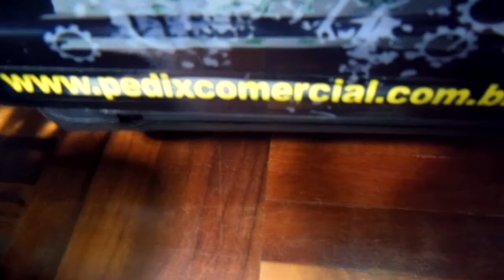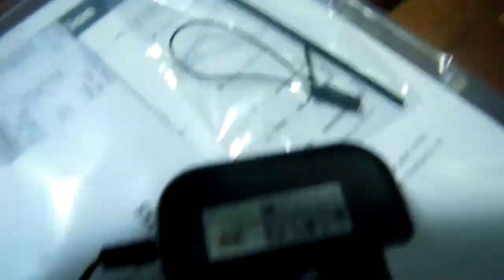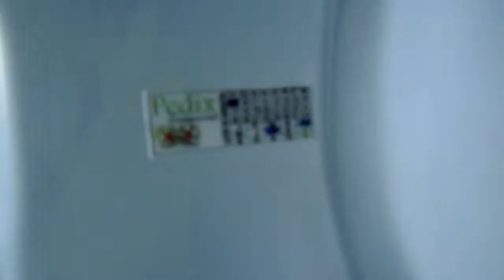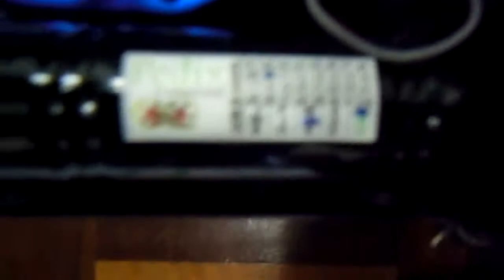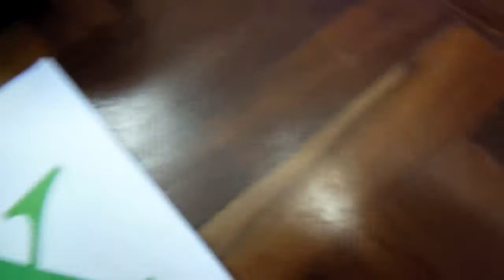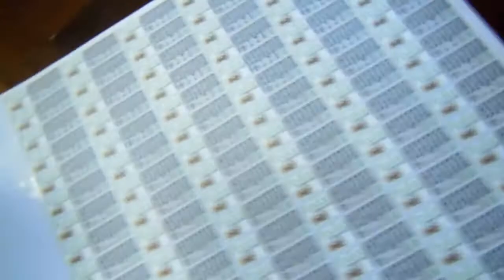Automodelo 1/10 Pickup Elétrico Brushless 4x4 Rádio 2.4ghz - dest S.M.Iguaçu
Pedido 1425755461 fechado pelo Rafael, de São Miguel do Iguaçu-PR, que visitou o nosso anúncio de venda e concluiu a compra do produto: Automodelo 1/10 Pickup Elétrico Brushless 4x4 Rádio 2.4Ghz, com Bateria, ESC, Motor, tração 4x4, rodas cromadas, pneus offroad, receptor, manual, controle remoto; novo, original, completo, montado, verificado, lacrado, pronto para rodar.

Automodelos
Aeromodelos
Drones
Barcos
Lanchas
Helicópteros